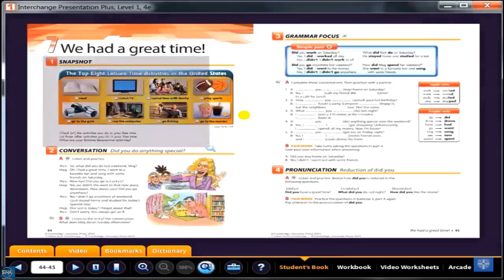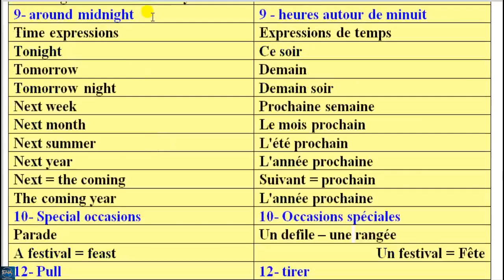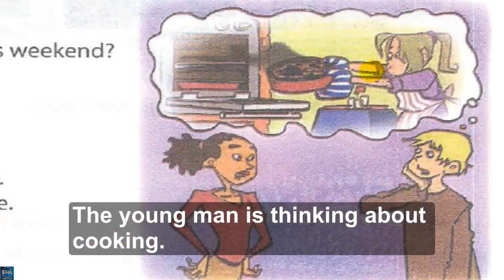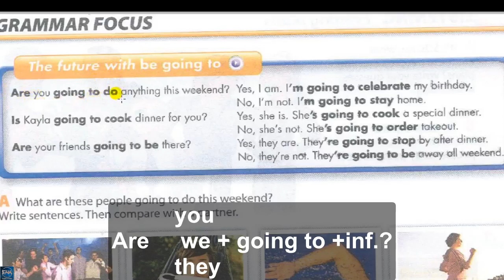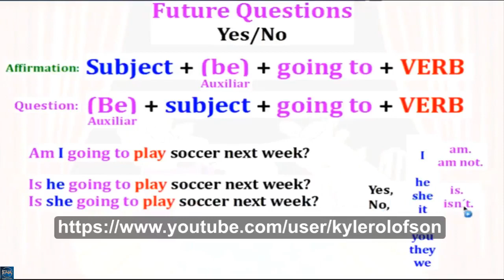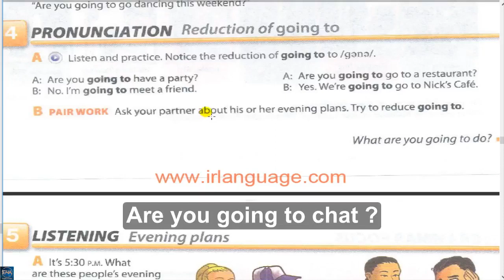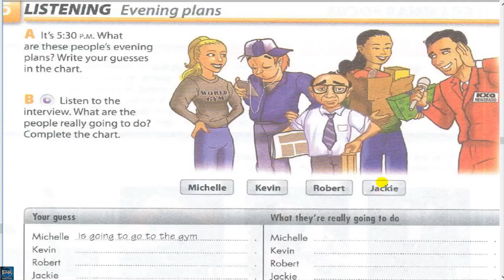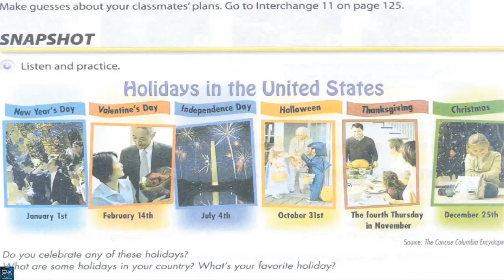interchange intro unit 11 part 1 pour les Francais + English For All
The video includes explaining unit 11 part 1 of Interchange Intro + going to  grammar power point + vocabulary of unit 6 part 2